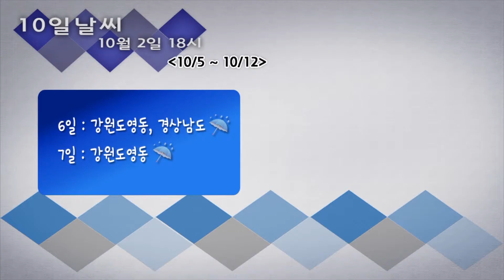10일날씨 10월 2일 18시 발표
10/5~10/12
*6,7일 강원도 영동 비
*6일 경상남도 비
**태풍 판폰**